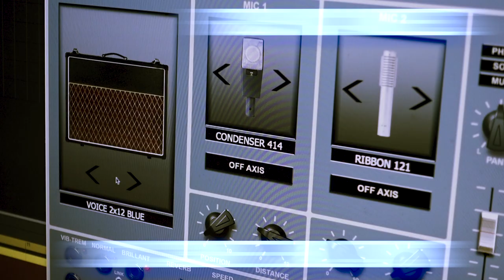Voice DC30 Custom Valve Guitar Amplifier Plugin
VOICE DC30 CUSTOM VALVE GUITAR AMPLIFIER

Voice DC30 Custom Valve Guitar Amplifier plugin modeled on a vintage Vox AC30 Top Boost Reverb characterised by it's "jangly" high-end sound it has become widely recognized by British musicians and others.

Voice DC30 Custom Valve is capable of both enchanting clean and raucous overdriven sounds, the signature chime of the Voice DC30 Custom pairs Valve seamlessly the intricacies of your playing style, resulting in a sound that is truly your own.

Brilliant channel and Top Boost
The Voice DC30 has a separate brilliant channel. This has been achieved by adding a gain stage and a ‘cathode follower’ stage, thereby dropping the impedance and bringing up the current and adding Bass/Treble controls to this channel.

The brilliant channel with optional top boost is placed after the volume control section and before the phase inverter. This means you can shape the sound after the distortion.

The Vib-Trem channel offered a choice between vibrato (wavering pitch) and tremolo (wavering amplitude). A rotary, three position Speed switch adjusted the the rate of modulation.

CABINETS
With Voice DC30 Custom Valve Guitar Amplifier is possible select between six different guitar cabinets, four microphone emulations with on/off axis position switch, continuous position and distance knobs.

A complete Mixer section with Solos, Mutes, Pans and Faders allow you to blend together the two microphones with the ambience.

IMPULSES RESPONSE LOADER
Impulse Loader let you load up to three 3rd-parties impulse responses, you can blend them together using volume, pan, phase, solo and mute controls.

A useful browser window has been added so you can easily search through all your third parts IR files.

CLEANER / NOISE GATE
Noise Gate section plus a Cleaner circuit to reduce rumbling and harsh is included